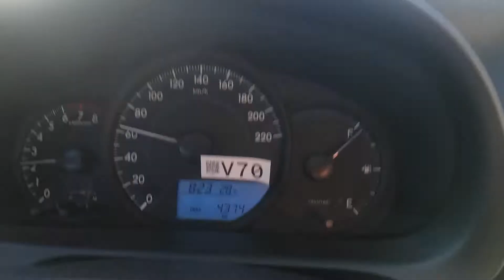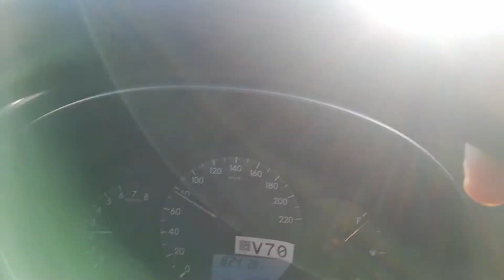Lopez Quezon Bay Pass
Safe travels vlog